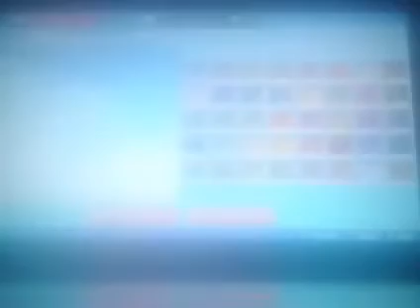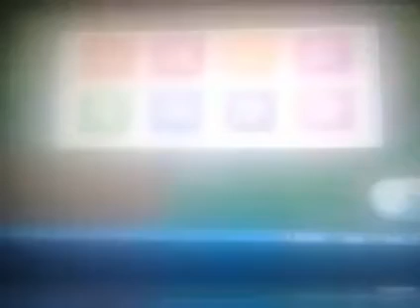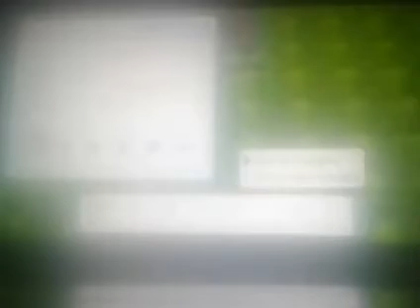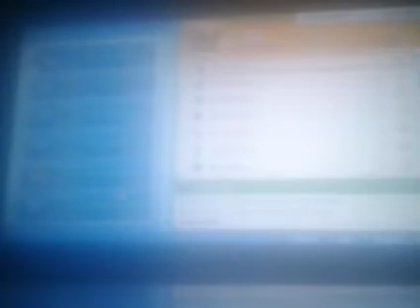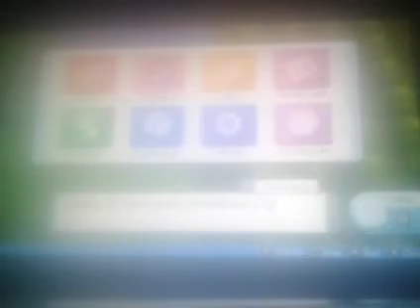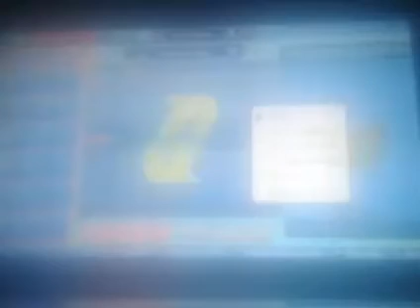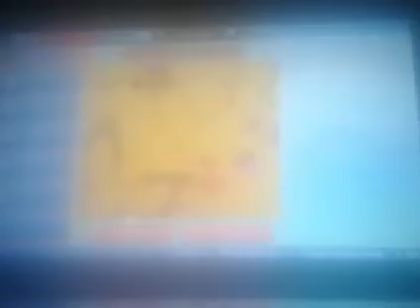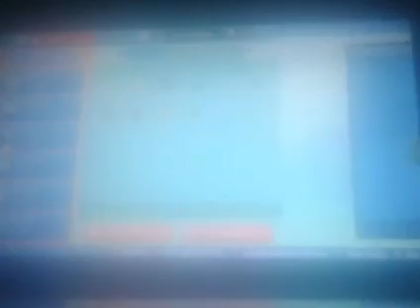Pokémon Brilliant Diamond - 100% - Walkthrough - Part 95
Let's play Pokémon Brilliant Diamond 100% walkthrough (Part 95). This video shows how to get Pomeg Berries from North & South Route 212, Pastoria City, Route 213, Route 214, Route 215, Route 210, Solaceon Town, Route 209, Route 208, Route 207, Route 206, Route 205, and Floaroma Town.

Locations:
Pastoria City: 00:00:00, 00:04:53, 00:09:48, 00:16:48, 00:18:28, 00:37:41, 01:12:44
Route 212: 00:00:11, 00:08:05, 00:17:08, 00:33:29
Route 213: 00:11:40, 00:20:10, 00:39:16
Valor Lakefront: 00:22:31
Route 214: 00:14:38, 00:25:01, 00:41:49
Route 215: 00:26:49, 00:43:49
Route 210: 00:28:32, 00:45:42
Solaceon Town: 00:30:05, 00:47:34
Route 209: 00:31:35, 00:50:16
Route 208: 00:52:08
Mount Coronet: 00:53:44
Route 207: 00:55:23
Route 206: 00:56:48
Cycling Road: 01:01:40
Route 205: 01:02:04, 01:05:08
Eterna Forest: 01:03:28
Floaroma Town: 01:05:42
Jubilife City: 01:08:00
TV Station: 01:08:10

Pokémon Trainers:
Interview Roxi and Oli: 01:09:31

Items:
Ultra Ball: 01:09:24
1 Star Sticker: 01:11:59